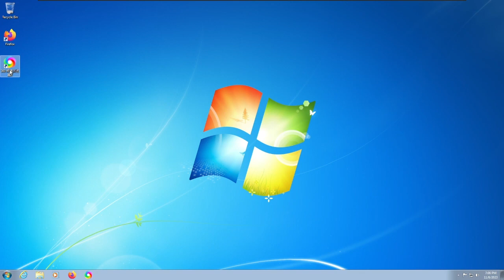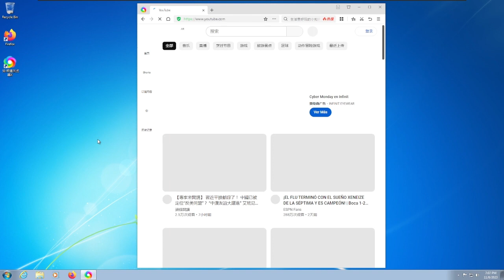Chrome 119 Para Windows 7 | 360 Browser (Chromium Chino)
aqui les muestro una version de china basada en chromium 119, esto es sorprendente ya que la ultima version de chromium oficial para windows 7 y 8.x fue la 109 lanzada en enero de 2023 y en este video estamos probando una version lanzada hace semanas.